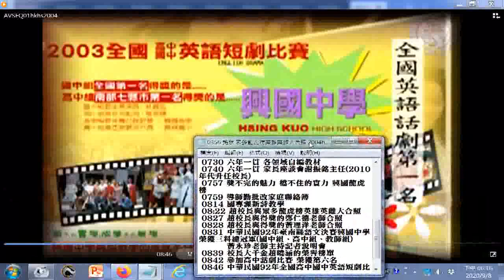中華民國92年(2003AD)興國中學榮獲全國高中國中英語短劇比賽 國中組全國第一名 高中組榮獲#南部七縣市#第一名，中華民國92年#臺南縣語文決賽#興國中學榮獲三料#總冠軍(國中組、高中組、教師組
閩南語讀經影片合輯